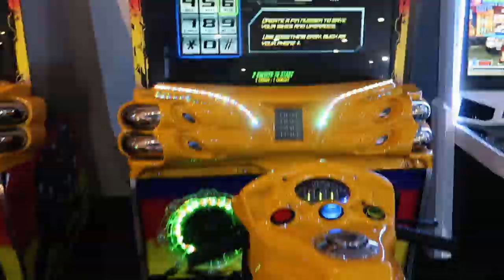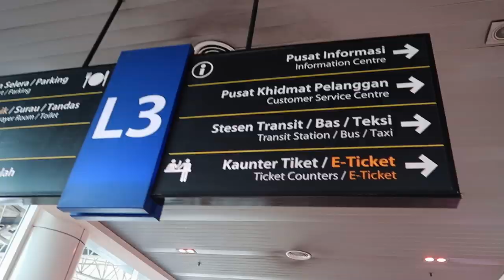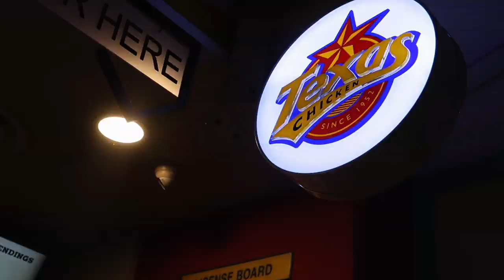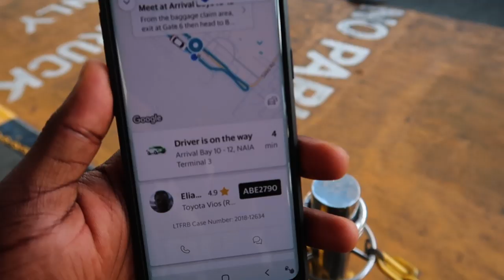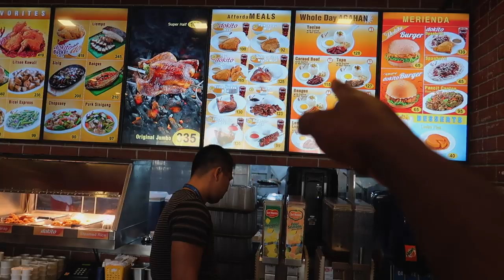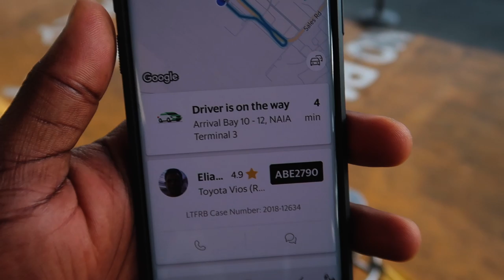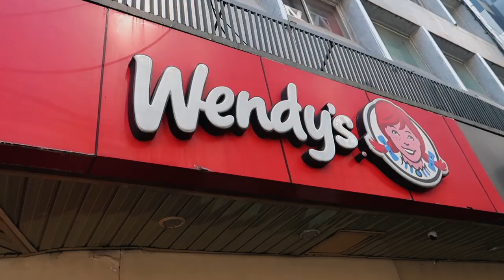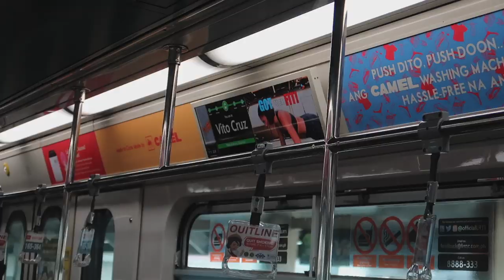Flying from the Malaysia to Philippines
After a 2 hour bus ride from Melaka, Malaysia and I quickly stopped by Kuala Lumpur to to try more Malaysian street food in Kuala Lumpur and I went to the famous Roti and tea restaurant nearby so called Mansion Tea stall. I was really surprised by the hospitality of the locals and the food was really good as usual.

After that headed back to my hotel to pack for my flight to Manila in the Philippines which was my first time ever to visit the Philippine after all this years. One things I can assure you when you visit the Philippines the people are really nice and Manila is full of traffic whole day ever day which was madness. So, in this video I explained my first impression of the Philippines, my expectation vs reality and things I like and things I didn't quite like.